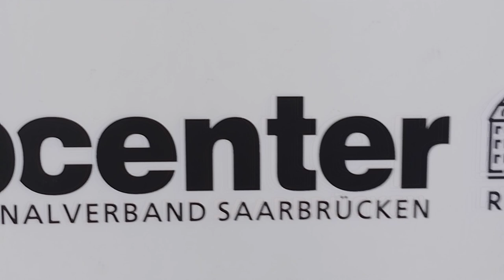EUROPA HOT SOMER July 2024